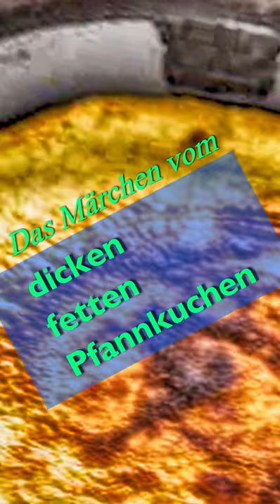Das Märchen vom Dicken Fetten Pfannkuchen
Jos van Aken erzählt das Märchen vom Dicken Fetten Pfannkuchen- und hat auch gleich einige Illustrationen dazu am Computer gezeichnet. Dieses Märchen ist nicht nur eines der absoluten Lieblingsmärchen des Erzählers, sondern hat sich über die Jahrhunderte zum echten Evergreen entwickelt.